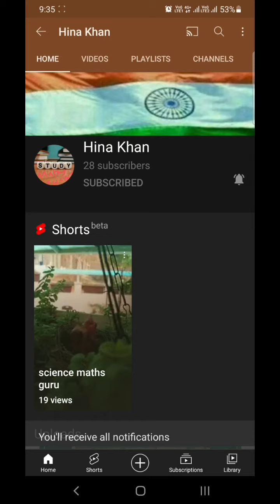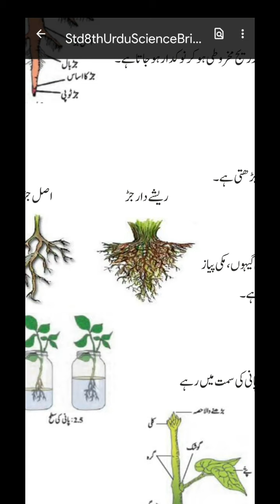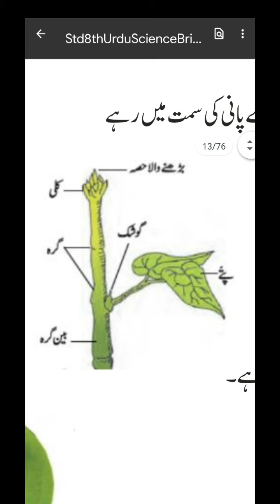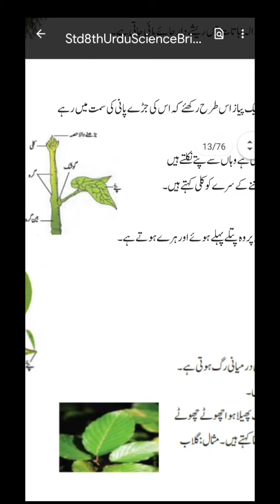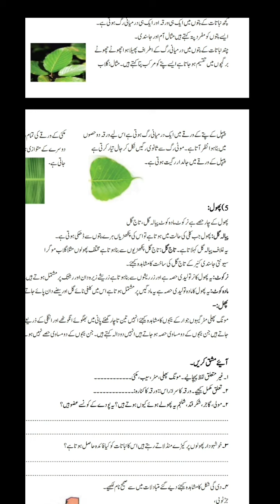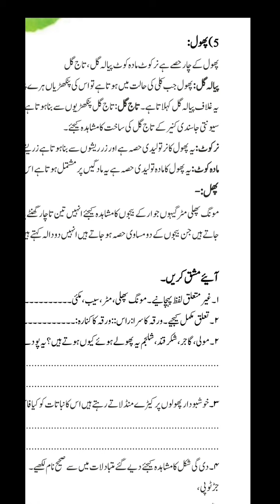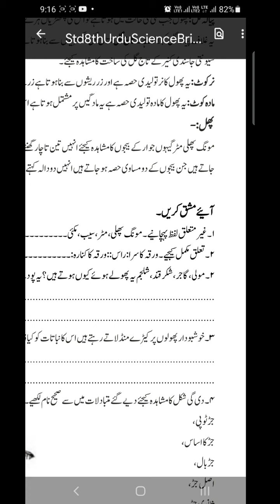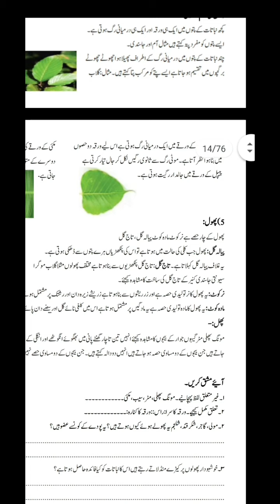std 8 science bridge course day2 urdu medium maharashtra board